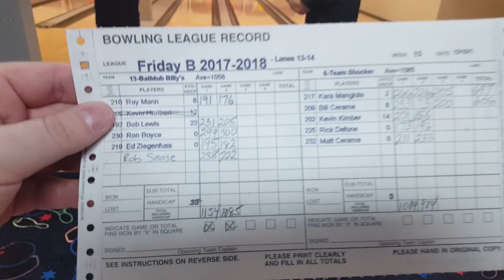Ron Boyce Bowls an 867 Series!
Ron Boyce of Rochester, NY had quite a night of bowling at Domms Lanes on December 15th, 2017. With games of 299 and 300 and the first 7 strikes of game 3, a stubborn 10 pin stopped his run in game 3 leaving Ron only needing a double in the 10th frame to beat the highest series I have ever bowled. That he did NOT do as you will see here.